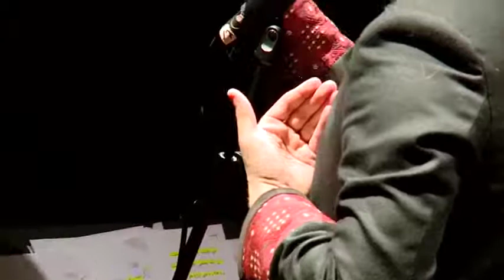موسيقى صوفية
العود_العربي#سابسکرایب